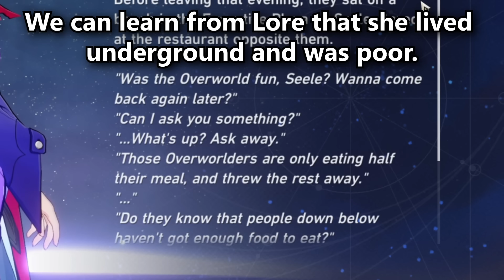Why doesn't Seele get new pants? (honkai star rail)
I have a question about Seele's suspicious behavior.

Honkai star rail meme.